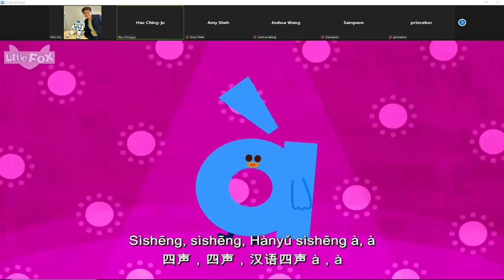八岁到 11 岁, Cerritos College Chinese Class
The University of Taipei,  Cerritos College